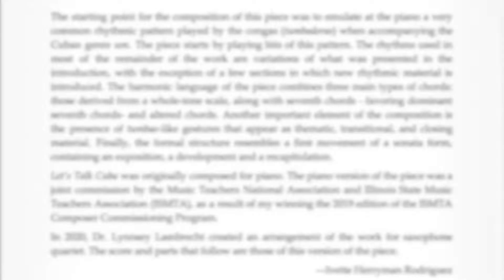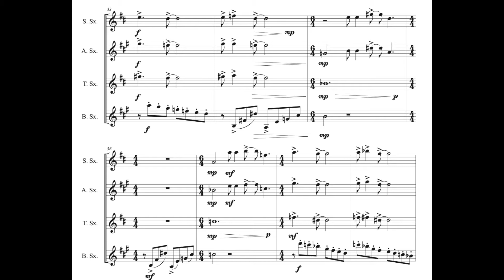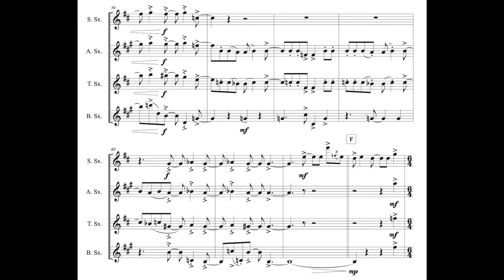Let's Talk Cuba for SATB Saxophone Quartet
Let’s Talk Cuba originally composed by Ivette Herryman Rodríguez for piano solo is presented here in an arrangement for saxophone quartet created by composer Lynnsey J. Lambrecht. The piano version was a joint commission from the Music Teachers National Association and Illinois State Music Teachers Association (ISMTA) as a part of the ISMTA Composer Commissioning Program.

The starting point for the composition of this piece was to emulate at the piano a very common rhythmic pattern played by the congas (tumbadoras) when accompanying the Cuban genre son. The piece starts by playing bits of this pattern. The rhythms used in most of the remainder of the work are variations of what was presented in the introduction, with the exception of a few sections in which new rhythmic material is introduced. The harmonic language of the piece combines three main types of chords: those derived from a whole-tone scale, along with seventh chords – favoring dominant seventh chords- and altered chords. Another important element of the composition is the presence of tumbao-like gestures that appear as thematic, transitional, and closing material. Finally, the formal structure resembles a first movement of a sonata form, containing an exposition, a development and a recapitulation.

This recording is by Plasticity! featuring: soprano-Nathan Salazar; alto-Kaylee Bernard; tenor-Charlie Chadwell; bari-Emmet Harris.